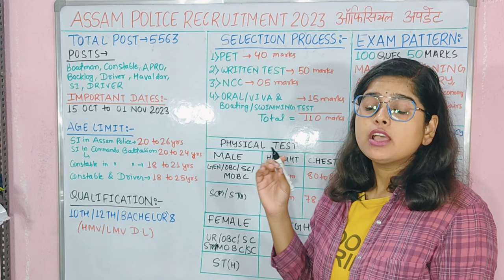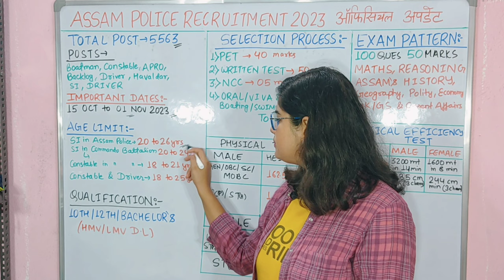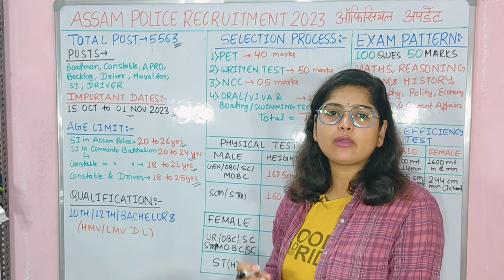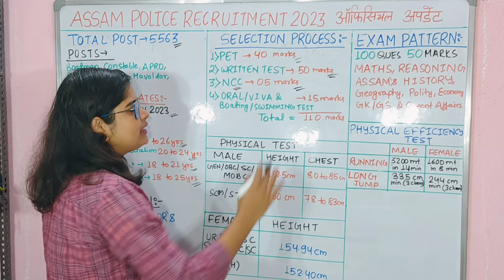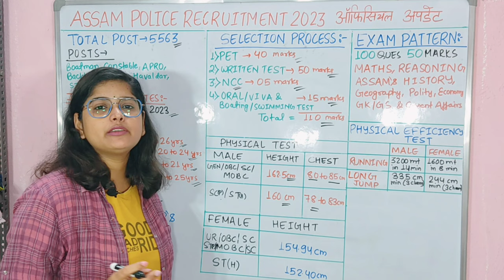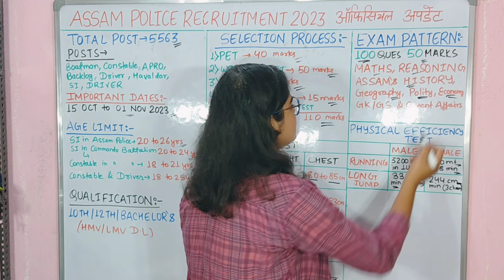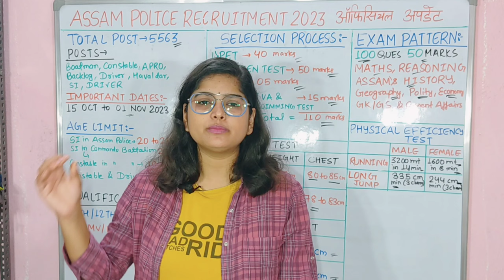Assam Police New Vacancy 2023 | Assam Police AB UB New Vacancy | Assam Police Recruitment 2023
What is the upcoming vacancy for Assam Police 2023?
What is the last date for Assam Police vacancy 2023?
How is Assam Police SI selected in 2023?
2023 में असम पुलिस एसआई का चयन कैसे किया जाता है?
Assam commando new vacancy 2023
Assam police si recruitment 2023
assam police new vacancy 2023 ab ub assam police recruitment 2023 result
assam police recruitment 2023 age limit
assam police driver recruitment 2023 assam recruitment 2023
Is Assam Police vacancy coming soon for 2023?
What is the last date to apply for Assam Police 2023?
What is the qualification for Assam Police recruitment 2023?
असम पुलिस 2023 के लिए आवेदन करने की अंतिम तिथि क्या है?
Assam police commando recruitment 2023
assam police recruitment 2023 result
assam police recruitment 2023 ab & ub
Cg police vacancy 2023 pdf
assam police recruitment 2023 admit card assam police recruitment 2023 age limit